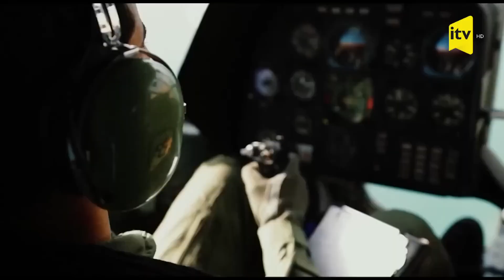Kəşfiyyat bölmələrimiz İranla Ermənistan arasındakı gizli danışıqları ələ keçirib